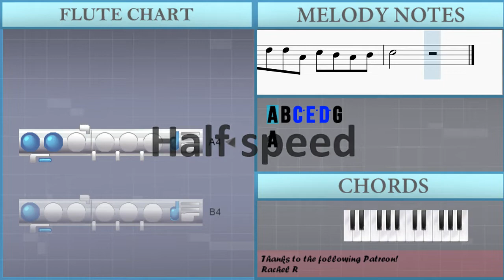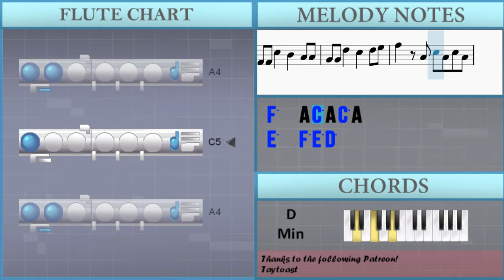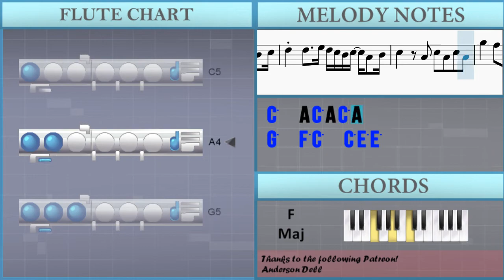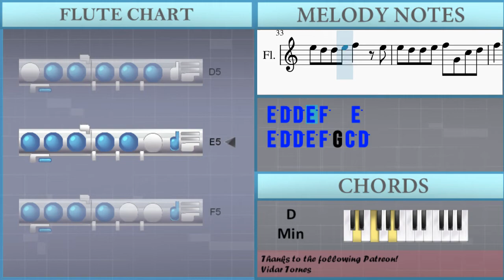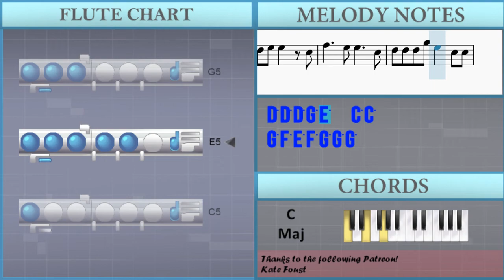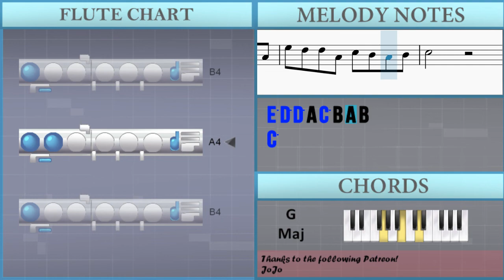SUPER EASY: How to play Orange (Your Lie in April) by 7 on Flute (Tutorial)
Comment and let us know how the videos have helped you. It keeps us going! :)The easiest way to learn how to play Orange (Your Lie in April) (SUPER EASY) by 7 on the flute. It's a flute tutorial for Orange (Your Lie in April) (SUPER EASY) by 7.

EasyMusicLesson teaches you to play the your favorite instrument, through easy and simple animation so that you too can learn how to play Orange (Your Lie in April) (SUPER EASY) by 7 on the flute easily. A flute tutorial with visual animation graphic.

Chords of Flute arrangement:
A Min   F Maj   G Maj   C Maj   G Maj   F Maj   G Maj   E Min
A Min   D Min   G Maj   A Min   F Maj   G Maj   C Maj   G Maj
F Maj   G Maj   E Min   A Min   D Min   G Maj   C Maj   F Maj
G Maj   E Maj   A Min   F Maj   G Maj   C Maj   D Min   G Maj
E Maj   A Min   F Maj   F Min   G Maj   G Sus 4   G Maj   C Maj
E Maj   A Min   G Min   C Maj   F Maj   G Maj   E Min   A Min
D Min   G Maj   C Maj   E Maj   A Min   G Min   C Maj   F Maj
G Maj   E Min   A Min   D Min   G Maj

Melody notes of Flute:
A4 B4 C5 E5 D5 G4
A4
G4 G4 G4 F4 E4 F4
E4           E4
F4 F4 C5   B4   A4 A4
G4 G4 D5   C5   D5 E5
F5   A4 C5 A4 C5 A4
E5   F5 E5 D5
A4
E4
F4 F4 C5   B4   G4
E5     E5 D5 C5 A4 B4
C5     C5 C5 B4   C5
C5
A4 B4 C5 E5 D5 C5 D5   B4 C5
D5 D5 E5 D5 C5 B4 C5 A4 B4
C5 C5 C5 C5 C5 C5 B4 G4 G4 F5
F5 E5 E5 D5 D5 E5
F5 F5 F5   F5 D5 C5 D5 B4 C5
G5   F5 C5   C5 E5 E5
D5
D5 D5 D5 E5 E5   C5
F5     E5 E5   C5
D5 D5 D5 E5 E5 C5 C5
G5 F5 E5 F5 G5   G5
G5 A5 G5 B4 C5   A4
E5 D5 D5 E5 F5   E5
E5 D5 D5 E5 F5 G4 C5 D5
D5 D5 D5 G5 E5   C5 C5
G5 F5 E5 F5 G5 G5 G5
G5 A5 G5 B4 C5 A4 A4
E5 D5 D5 A4 C5 B4 A4 B4
C5